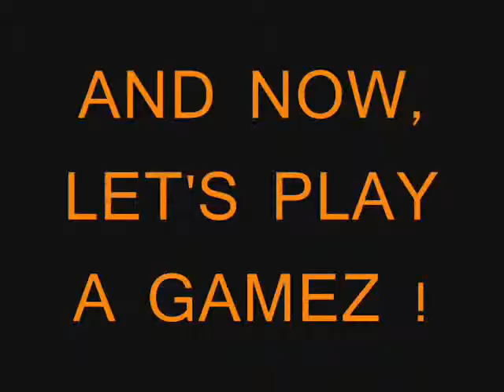YTP tennis round 3: Morshu's cockpie cummed on Tourettes guy's face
round 3 with doodoobean